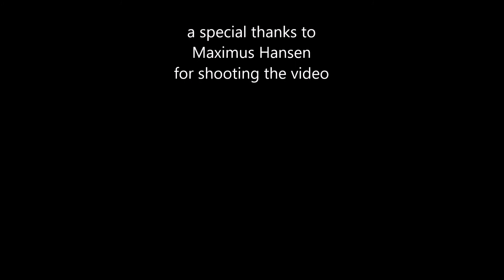2020 United States Strongman - Winter Strongman Assault - Matt Demboskey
Matt Demboskey - 2nd Place!! - Heavyweight Men